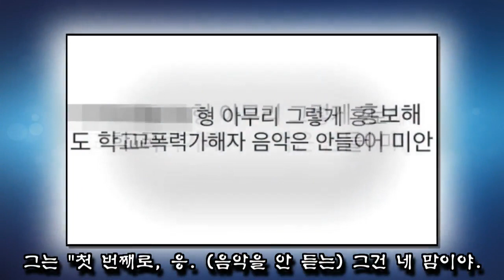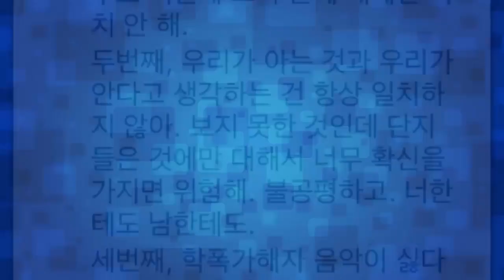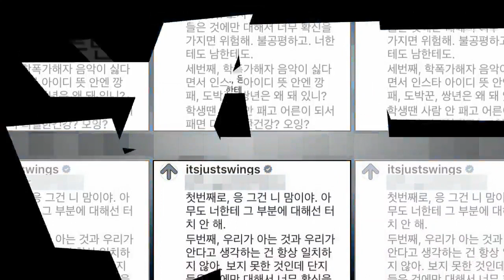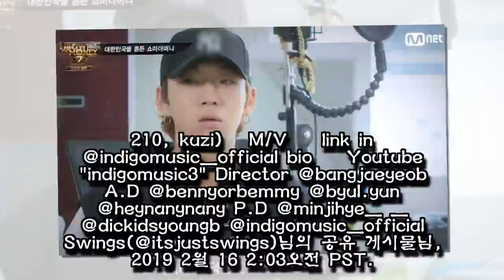학폭 가해자 양홍원 음악 안 듣겠다 라는 누리꾼에게 스윙스가 한 말